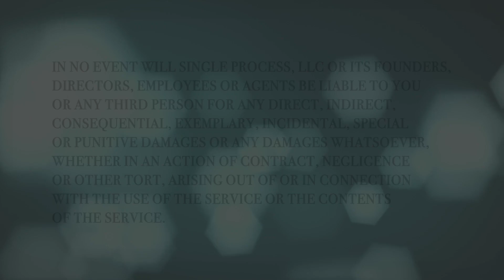DIVORCE: Divorce and Taxes with Paul Piasecki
Paul Piasecki highlights the tax issues that come up during the divorce process and things should have on your "tax radar" going forward.